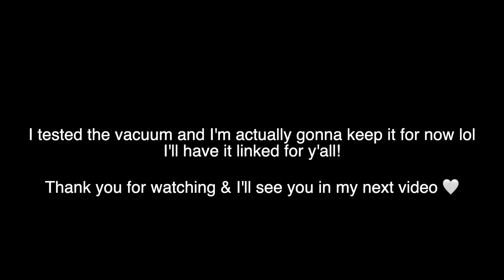Moving is STRESSFUL! | navigating life in my late 20s + packing essentials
I'M OVER MOVINGGGGG! It seems like it's never-ending and to just think I have to unpack everything too?!

Grey Leggings
Grey Pilates Socks
Set of Moving Boxes
Cordless Vacuum